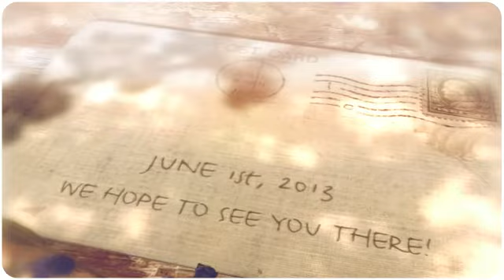Prom: Lost At Sea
Rancho Alamitos High School